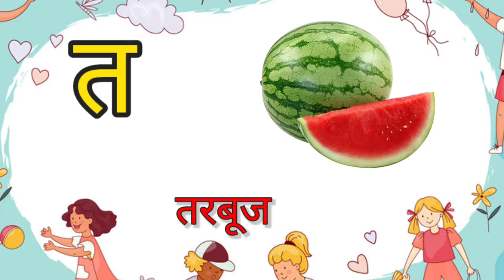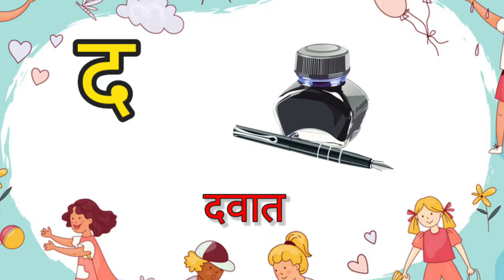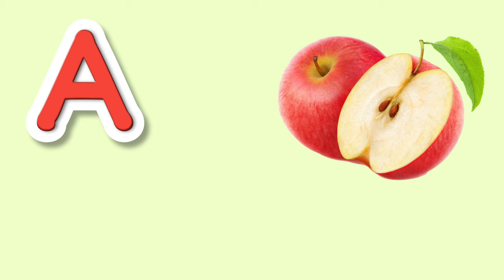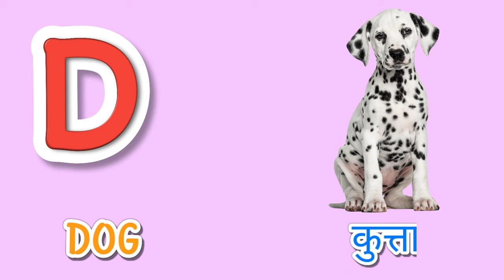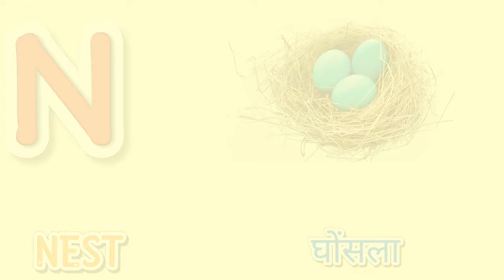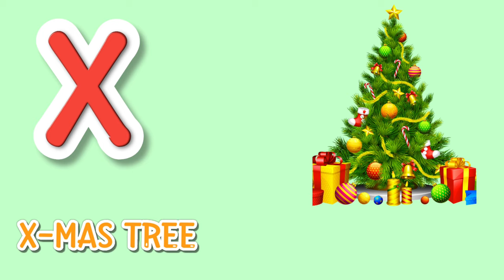k se kabutar ,A for apple kh se khargosh, B for ball Alphabet rhymes song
Learn Hindi consonants
हिंदी वर्णमाला
क से ज्ञ